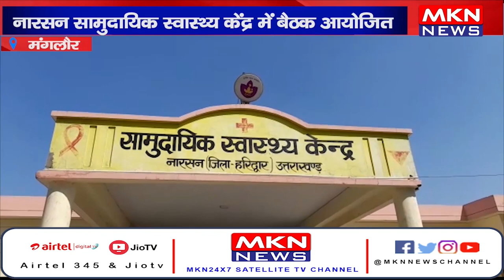मंगलौर- नारसन सामुदायिक स्वास्थ्य केंद्र में बैठक आयोजित, कावड़ यात्रा को लेकर स्वास्थ्य विभाग अलर्ट